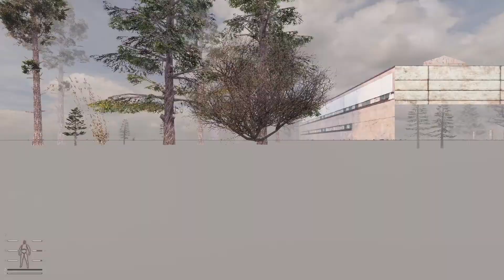S.T.A.L.K.E.R GAMMA Naked & Afraid Ep16 (Iron Man Invictus)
In this video series I will attempt to complete STALKER GAMMA with one life and no starting equipment. I cycle through each faction when I die.